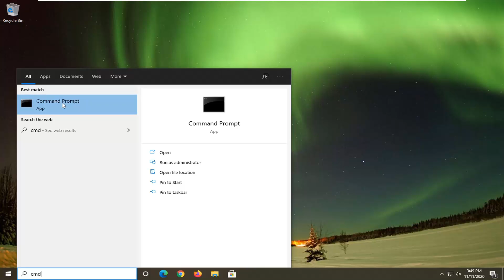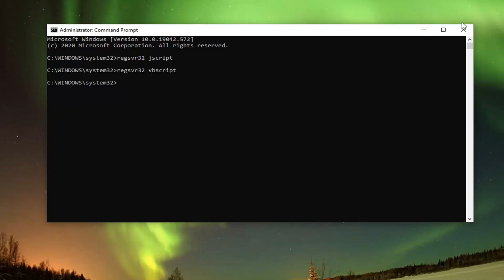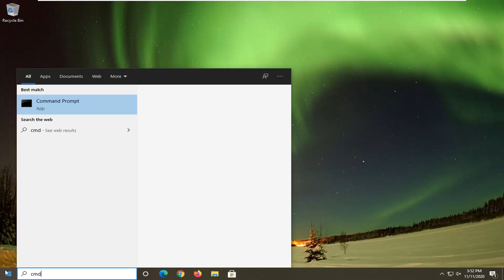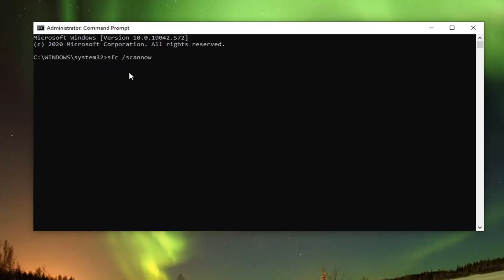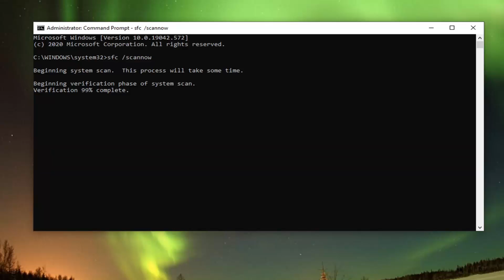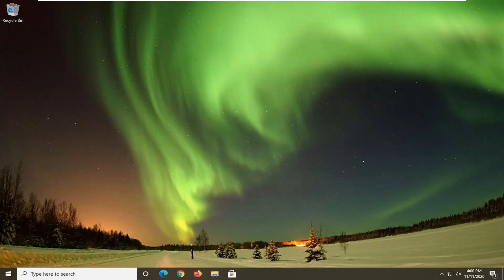Security at a Glance Missing - Quick Fix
Commands Used:
regsvr32 jscript
regsvr32 vbscript

If the Security at a glance page in Windows Security is blank or if the Update and Security section is blank in Windows 10 Settings, then this post may be able to help you fix the issue.

Check with your system administrator and see if he/she has blocked access to one or more Windows 10 Settings page/s. If you are the admin, check these settings in Group Policy and the Registry and ensure that they are in order.